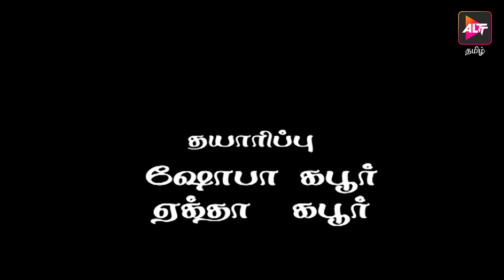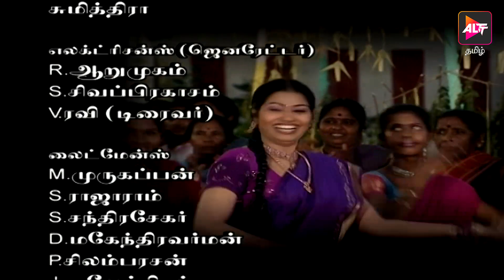Full Episode - Kanmaneeya | Episode 06 | Dubbed In Tamil | Watch now | Altt Tamil